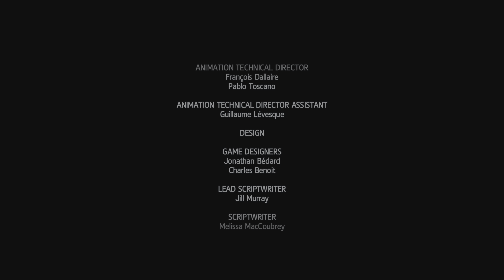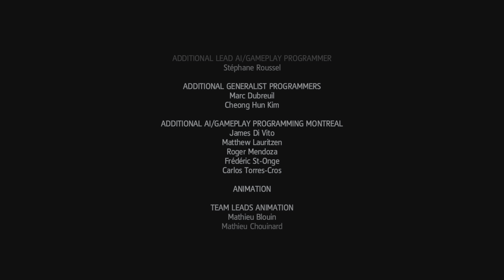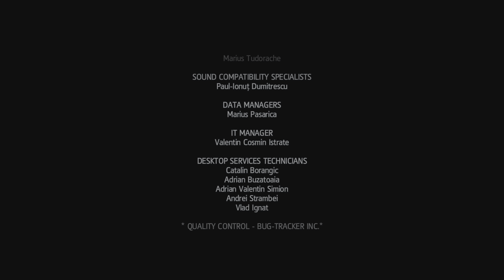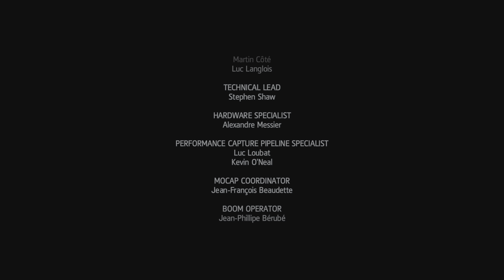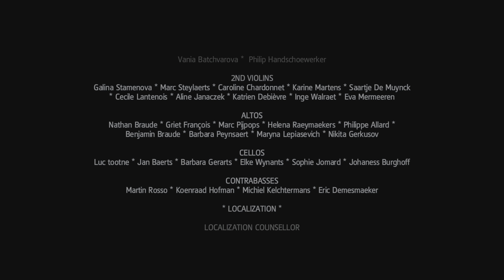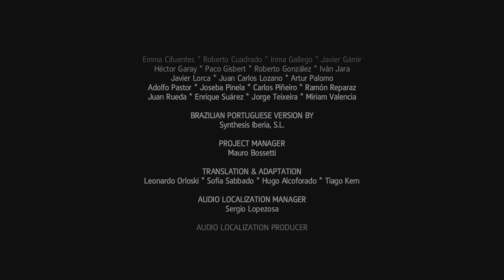Assassin's Creed IV Black Flag Freedom Cry The French are very angry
Adé’s slave freeing ventures has caused the French to act more violent towards their slaves being more harsher towards them Adé wishes to continue his liberation by now attacking a slave convey to rescue the slave on board.
(!!!“ATTENTION TO ALL THERE WILL BE A SCENE HERE THAT MAY CAUSE SOME UPSET PLEASE KEEP IN MIND THIS IS A GAME THAT BASES ITSELF TO HISTORICAL ACCURACY IN PART OF HOW SLAVES WERE KEPT ON BOARD SHIPS”!!!)